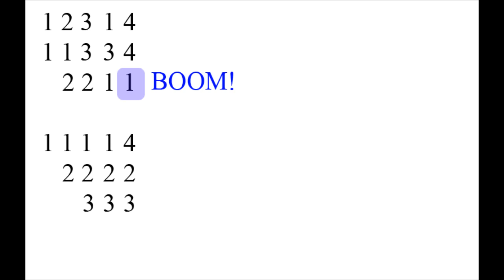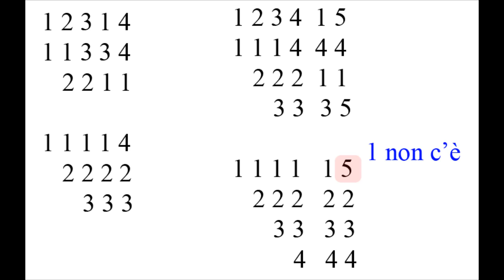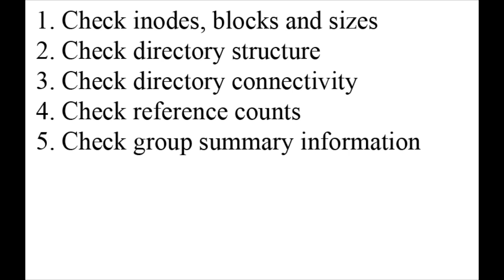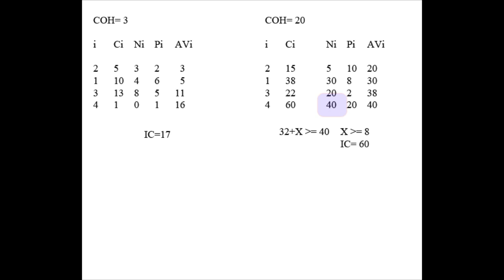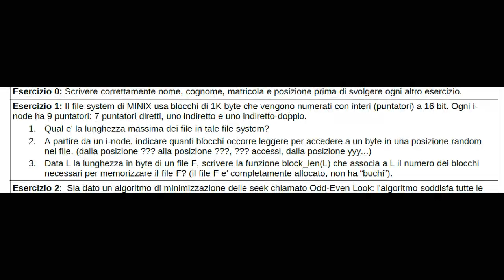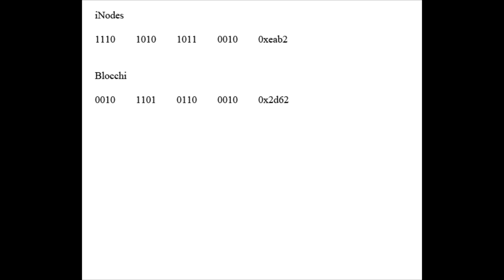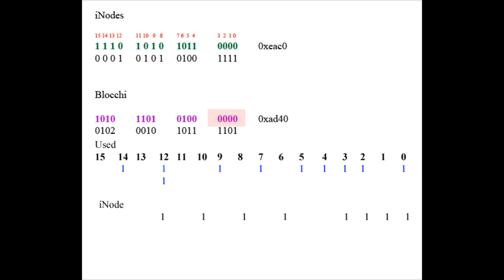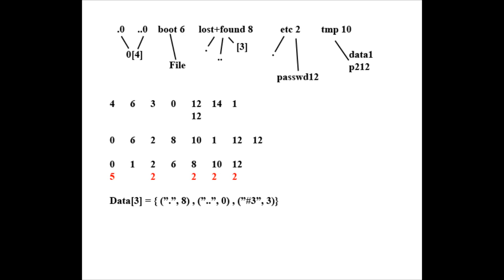Giovedì 14 Aprile 2011 - Lezione 50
00:00 Domande
5:35 Altre domande
14:01 Checking
27:38 Esercizio 2 del 12/07/2010
46:55 Esercizio 1 del 13/01/2010
1:03:17 Esercizio 1 del 07/04/2010